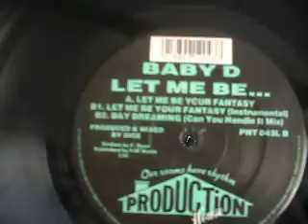old skool mix 90s ,,the ultimate anthem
the ultimate old skool anthem